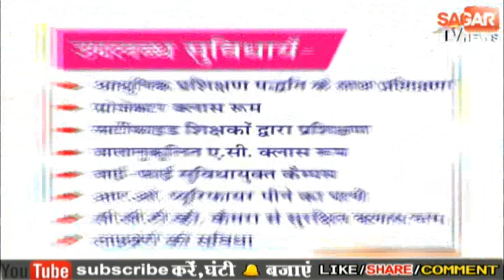मंत्री उमा भारती के बड़े भाई का राजकीय सम्मान के साथ हुआ अंतिम संस्कार सीएम हुए शामिल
दिल्ली में हुआ था मंत्री उमा भारती के बड़े भाई का निधन
टीकमगढ़ स्थित फार्म हाउस पर हुआ अंतिम संस्कार
शव पर तिरंगा रखकर राजकीय सम्मान के साथ दी गयी सलामी
सीएम समेत देश प्रदेश से पहुंचे लोगों ने दी श्रद्धांजलि

टीकमगढ़ से सुधीर जैन सागर टी.व्ही न्यूज़

केन्द्रीय पेयजल मंत्री और मध्यप्रदेश की पूर्व मुख्यमंत्री उमा भारती के बड़े भाई और पूर्व विधायक स्वामी प्रसाद लोधी का नई दिल्ली के आयुर्विज्ञान संस्थान में रविवार को निधन हो गया था। उनके पार्थिव शरीर को टीकमगढ़ स्थित उनके निवास पर लाया गया। और उनके फार्म हाउस दिव्यान्तरण पर राजकीय सम्मान के साथ शव पर तिरंगा रखकर सलामी दी गयी। इसके बाद उनका अंतिम संस्कार किया गया। उनके पुत्र नील ने पिता को मुखाग्नि दी। शवयात्रा उमा भारती के बंगले सिविल लाइन से शुरू हुई जिसमें मुख्यमंत्री शिवराज सिंह चौहान, बीजेपी के राष्ट्रीय उपाध्यक्ष प्रभात झा, केंद्रीय राज्यमंत्री वीरेंद्र कुमार, भाजपा प्रदेशाध्यक्ष राकेश सिंह शामिल हुए और पुष्पचक्र अर्पित कर श्रद्धांजलि दी। इसके साथ ही शवयात्रा में समेत देश भर से आये तमाम पार्टियों के जनप्रतिनिधियों ने श्रद्धांजलि अर्पित की। केन्द्रीय मंत्री उमा भारती ने आपने उद्बोधन में कहा की माँ के जाने के बाद हमारे बड़े भाई स्वामी लोधी ख्याल रखा माँ और पिता की दोनों की भूमिका अदा की, राजनीति में खुद ना आकर हमें आगे किया और खुद पीछे सहयोग करते रहे। वहीँ मुख्यमंत्री शिवराज सिंह चौहान ने श्रद्धांजलि देते हुए कहा की वह कला और विज्ञान जानते थे। जिसकी वजह से उमा जी को देश और प्रदेश की सेवा करने का मौका मिला।